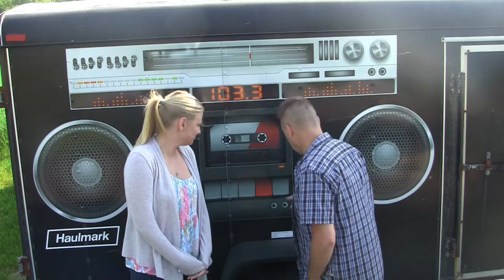103.3 KFR Makes It Rain - Friday, May 27th 2016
Every weekday in the Month of May 103.3 KFR has 2 chances for you to win $1,000!

When you hear us make it rain be the 25th caller at 877-854-WINS.

To give you a slight advantage, each morning we'll tell you what time we're going to make it rain at WKFR.com

This video has the Friday, May 27th 2016 times.

Good Luck!